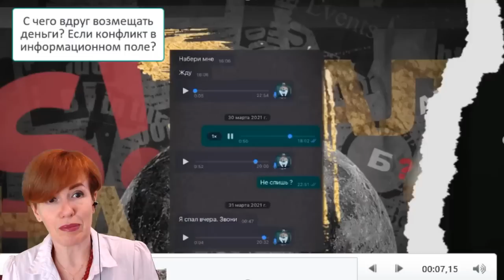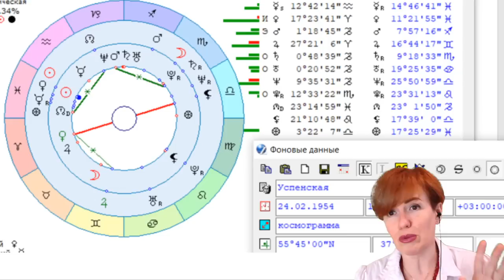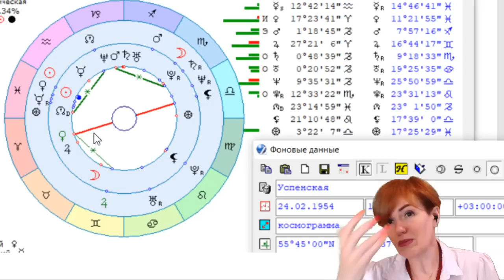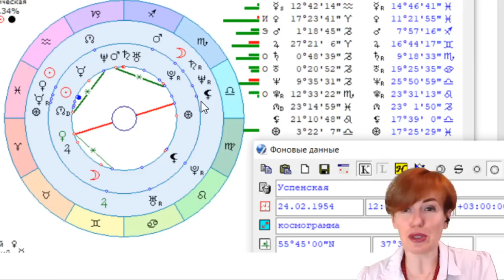Тимур Хайдаров у Алены Блин. Важная деталь в конфликте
Инстаграмм @filatova_fiziognomika